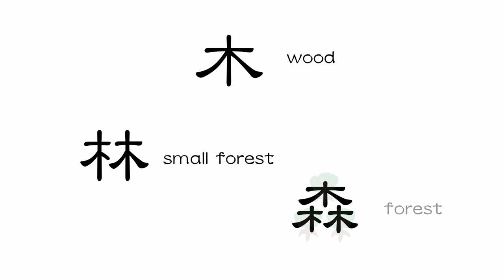Easy KANJI Lesson with animation #1 nature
In this video, you can learn how KANJI works very simply.
Enjoy KANJI learning visually!

nature contains ;
火 炎 水 氷 木 林 森 山 石 岩 風 嵐 雨 雲 雷